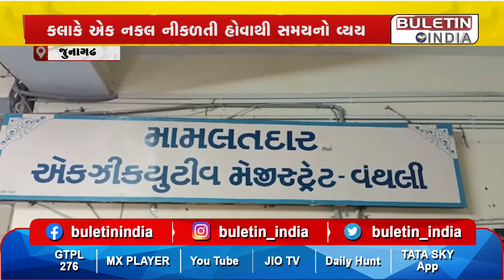JUNAGADH : વંથલી મામલતદાર કચેરીમાં ખેડૂતોને મુશ્કેલી